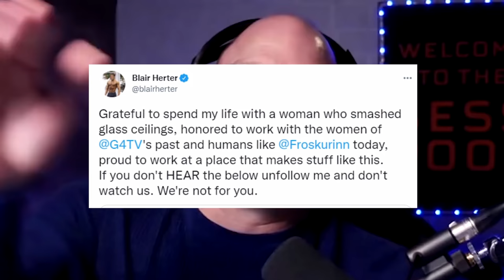G4 TV's Senior Vice President Just Put The Final Nail In The Coffin